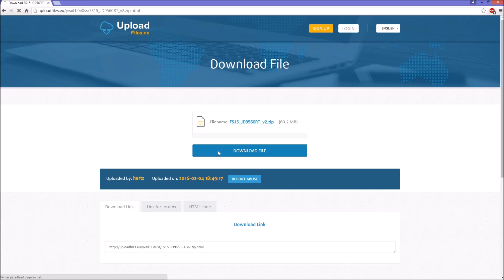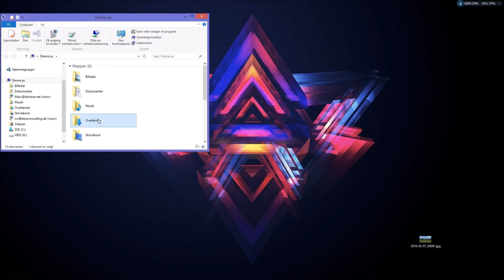MOD FREMVISNING | Farming Simulator 2015 | John Deere 9560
Du kan downloaded moddet  her.